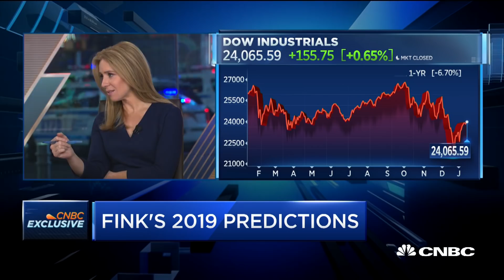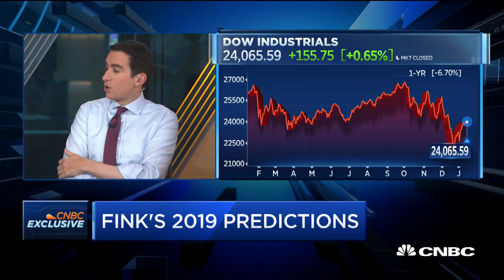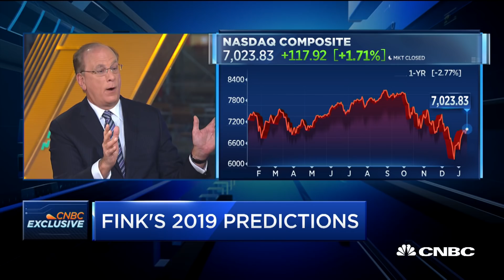BlackRock CEO Larry Fink's market predictions for 2019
Larry Fink, BlackRock CEO, joins 'Squawk Box' to give his take on the markets going into 2019.

The markets would see a bullish surge in investor sentiment if the U.S. were to reach a trade deal with the China, BlackRock Chairman and CEO Larry Fink told CNBC on Wednesday.

The deal would need to be substantial enough to reduce tension, Fink said, and include both sides calling off tariffs on each others goods. In the latest tariff moves, the U.S. levied 10 percent duties on $200 billion worth of goods from China, prompting Beijing to put tariffs on $60 billion worth of U.S. goods.

"Until we see better certainty on trade and China, we're not going to see super elevated flows," said Fink, co-founder of the world's largest money manager. "If there was a resolution between the U.S. and China, related to trade, we would see a surge in investment sentiment."

Beijing and Washington are trying to resolve their trade disputes under a tariff ceasefire that ends in March. President Donald Trump and Chinese President Xi Jinping last month agreed to halt any new levies to give diplomacy a chance.

Fink warned late last year the trade conflict between the U.S. and China could turn into a "full-fledged" trade war if things didn't change quickly.

Fink appeared on "Squawk Box," shortly after BlackRock reported quarterly earnings and revenue that missed expectations and assets under management under $6 trillion.

In the interview, Fink also said the stock market has made a near-term closing bottom on Christmas Eve. But whether that holds depends on geopolitical risks, he added.